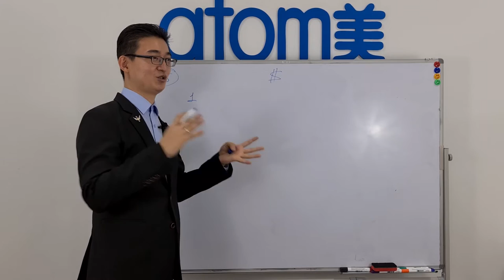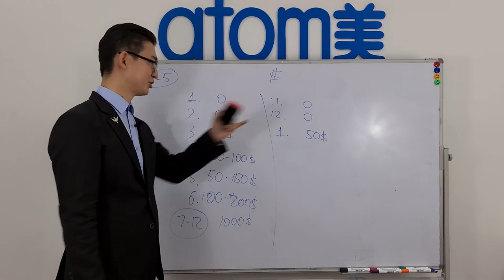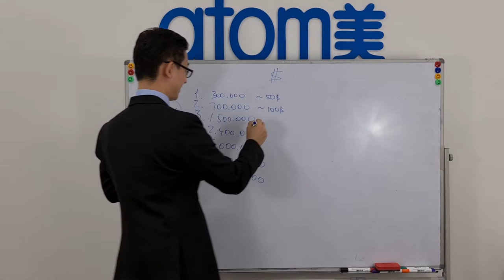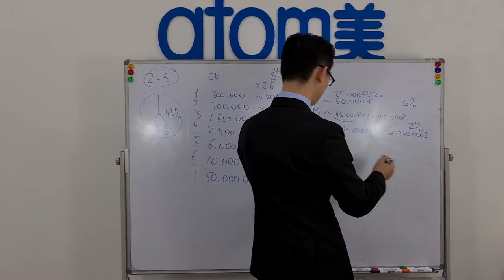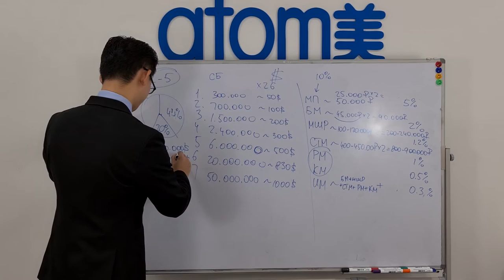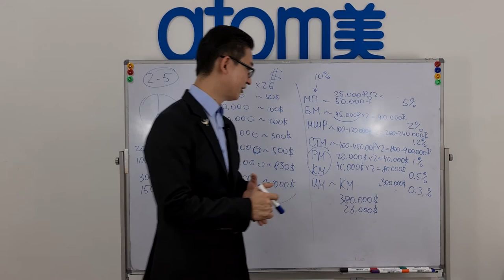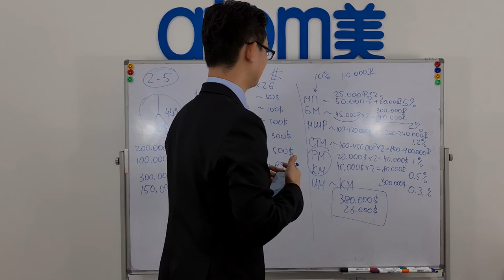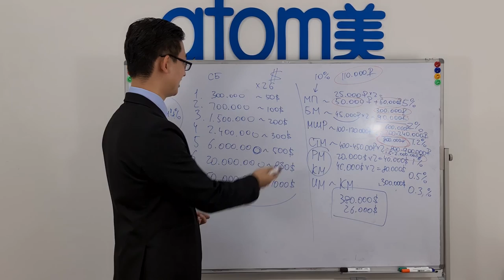2.5 Маркетинг План Атоми. Реальный заработок. Сколько можно заработать в Атоми? Живые примеры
Пятое видео в разделе "2. О бизнесе"
Считаем деньги!
Реальные рассчёты, фактические выплаты.